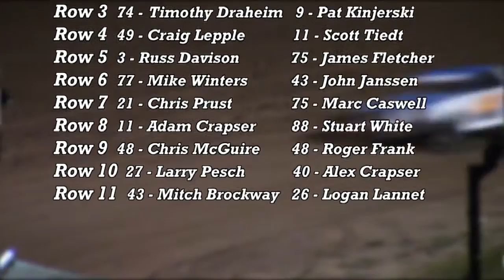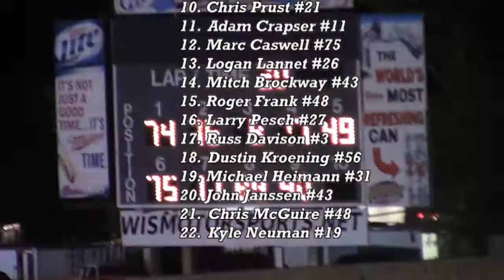Beaver Dam Raceway Street Stock Feature 9/3/16